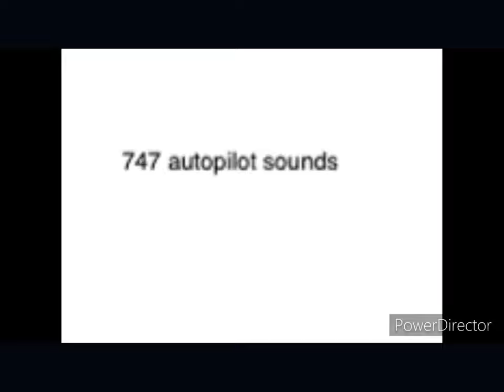747 autopilot sounds old